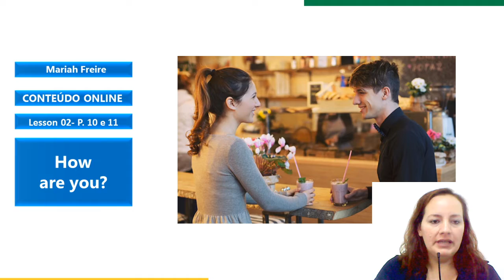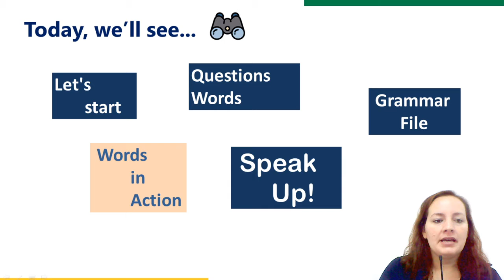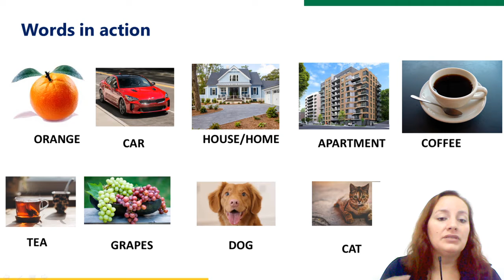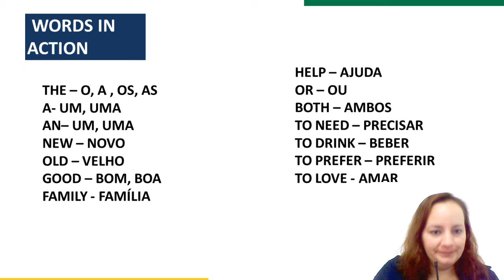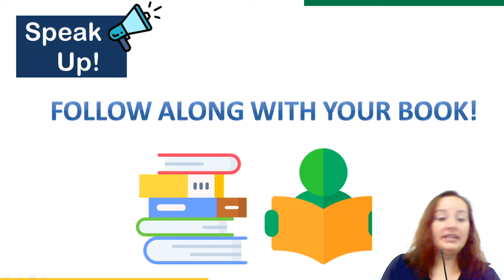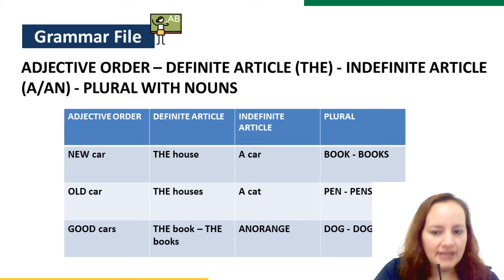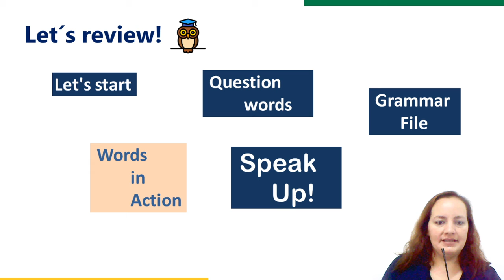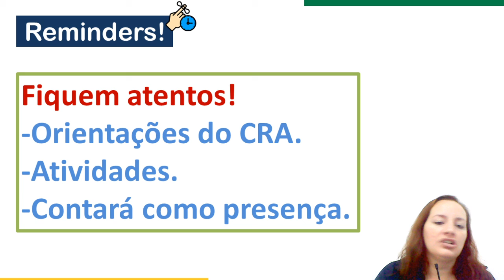Conteúdo On-line Educadora Mariah (20eng04).